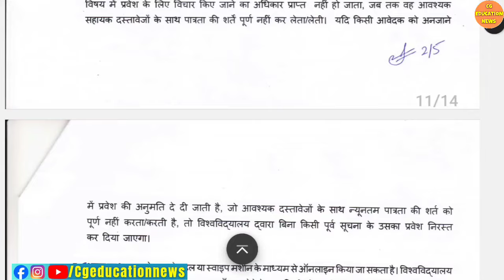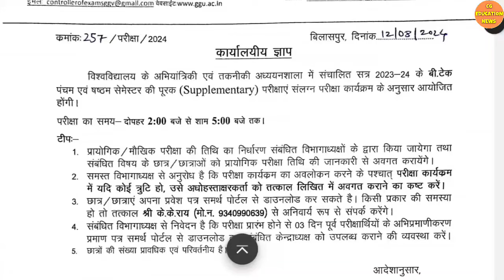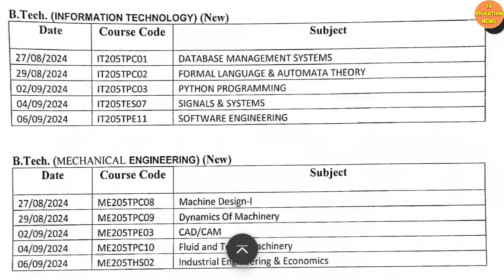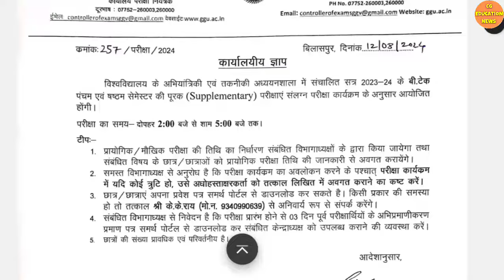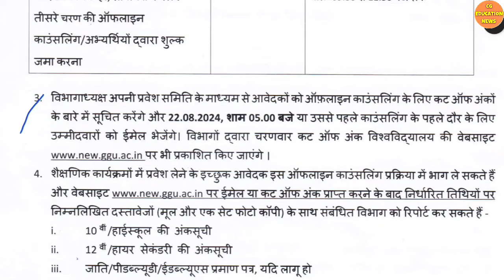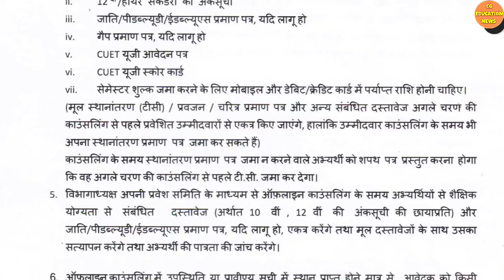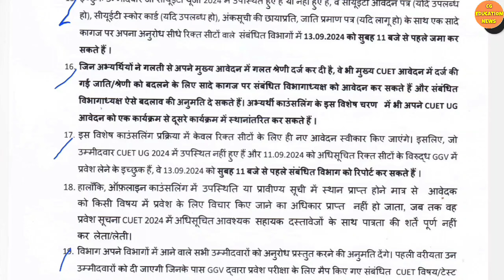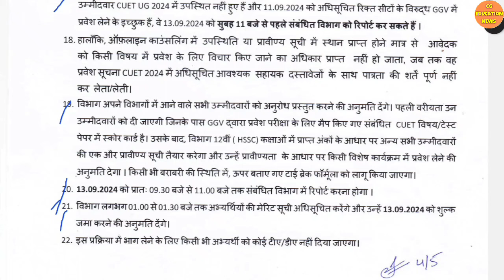GGU REGISTRATION 2024 | GGU BILASPUR | GGU UNIVERSITY BILASPUR | GGU ADMISSION 2024-25 | GGU CUTOFF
Abou this video :
Hello dosto mai hu Ram Verma aur is video me aapko ggu Bilaspur se latest jankari di gai hai . Ummid hai aapko video pasand aayega .

Queries solved :
1) GURU GHASIDAS UNIVERSITY BILASPUR |
2) CG EDUCATION NEWS |
3) ggu entrance exam 2024-25 |
4) GGU BILASPUR ADMISSION FORM 2021 |
5) GGU COUNSELLING 2024 |
6) GGU MERIT LIST 2024 |
7) GGU VET EXAM 2024 |
8) GGU COUNSELLING LIST 2024 |
9) GGU COUNSELLING |
10) GGU NEW UPDATE |
11) GGU NOTIFICATION 2024 |
12) GGU NEWS |
13) GGU NEW NOTIFICATION |
14) GGU NOTIFICATION |
15) GGU LATEST UPDATE |
16) GGU LATEST NEWS |
17) GGU ME ADMISSION KAISE LE 2024 |
18) CG UNIVERSITY JANKARI |
19) GGU BILASPUR |
20) GGU MSC |
21) guru ghasidas university bilaspur |
22) Guru ghasidas vishwavidyalaya bilaspur |
23) Guru ghasidas vishwavidyalaya |
24) Guru ghasidas vishwavidyalaya chhattisgarh |
25) central university bilaspur chhattisgarh |
26) cg central university  |
27) bilaspur central university |
28) cg college admission 2022 |
29) GURU GHASIDAS UNIVERSITY BILASPUR ENTRANCE EXAM |
30) GGU MSC ENTRANCE EXAM 2024 |
31) GGU MSC BIOTECHNOLOGY |
32) GGU M PHARM ADMISSION 2024 |
33) GGU B PHARMACY ADMISSION 2024 |
34) GGU M TECH ADMISSION |
35) GGU B PHARMACY |
36) GGU M TECH ADMISSION 2024 |
37) GGU COLLEGE BILASPUR |
38) GGU CUET ADMISSION |
39) GGU MERIT LIST 2024 |
40) GGU REGISTRATION FORM
41) GGU |
42) GGU PG MERIT LIST |
43) GGU B TECH FEES |
44) GGU B TECH |
45) GGU BILASPUR B TECH |
46) GGU BILASPUR B TECH HOSTEL